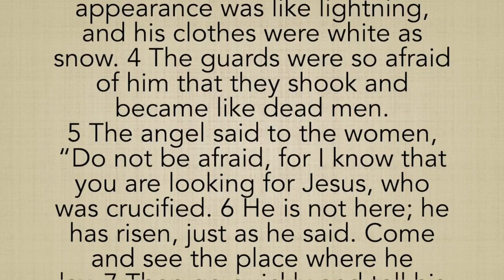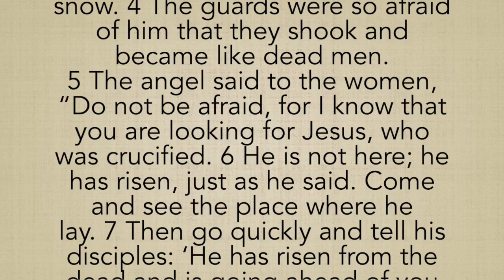April 12, 2020 Morning Message